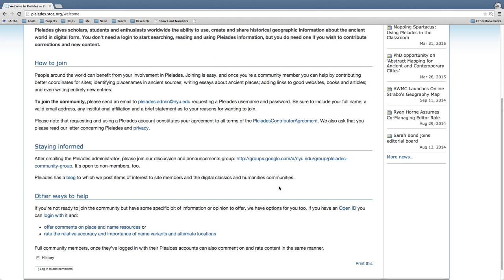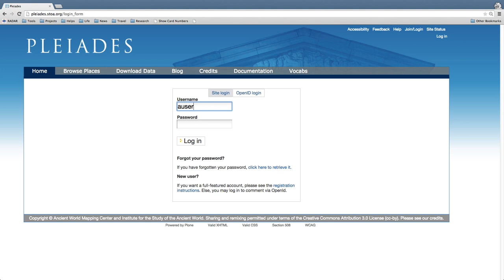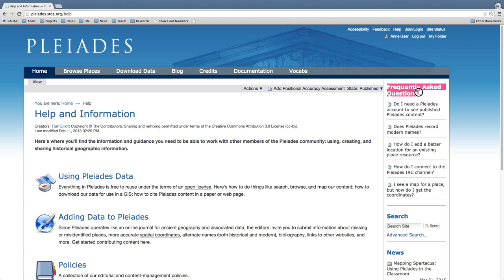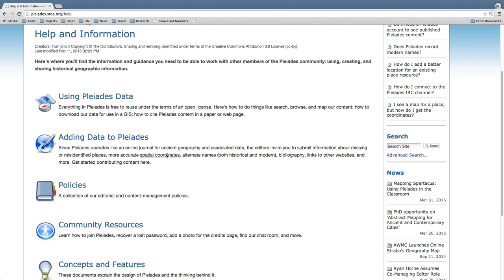How to login to Pleiades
This video provides a quick overview of procedures for logging into the website of the Pleiades gazetteer of ancient places, which can be found This video also covers procedures for requesting a username and password. For existing users, it presents the steps to follow if you need to reset a forgotten password. A transcript of this video is available